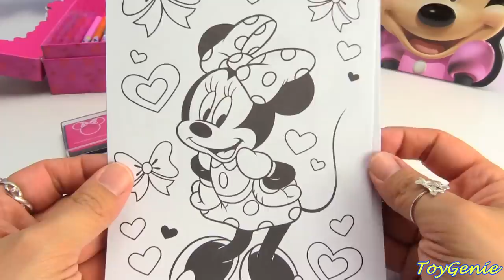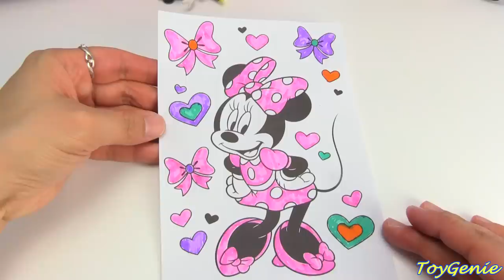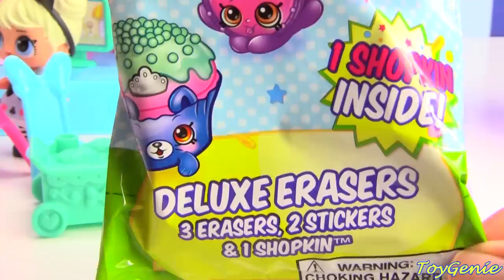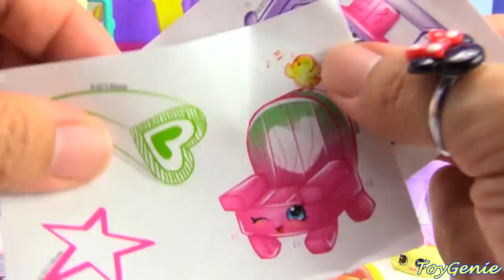Minnie Mouse Art Stamp Carry Case and Surprise LOL Lil Sisters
Minnie Mouse Art Stamp Carry Case and Surprise LOL Lil Sisters with Toy Genie.  We color in a Minnie Mouse coloring page and take a look at what’s inside a Minnie Mouse Stamp Art Carry Case.  Plus, what surprises will we find in a Minnie Mouse tin?  LOL Surprise Dolls, Puppy Dog Pals,  GoGo Crazy Bones, Lip Smackers, PJ Masks Blind Bag, Minnie Mouse Surprise Egg, and more!